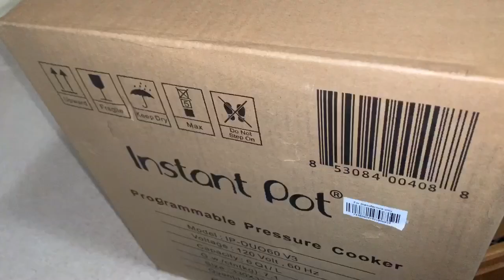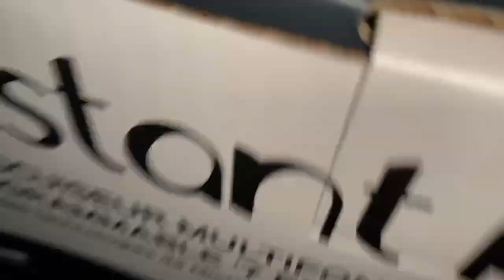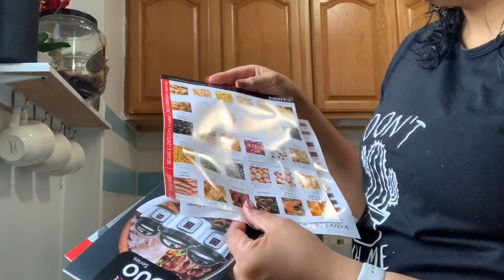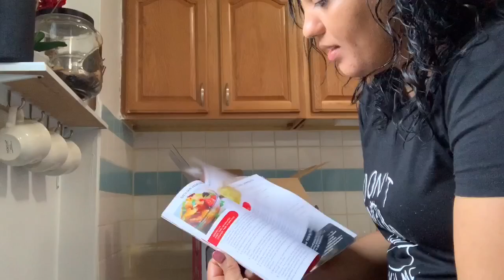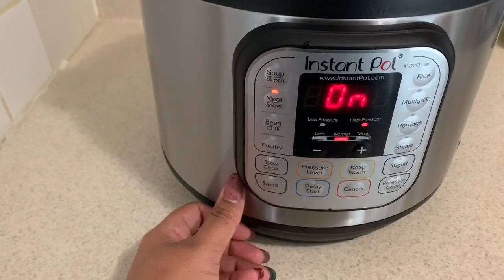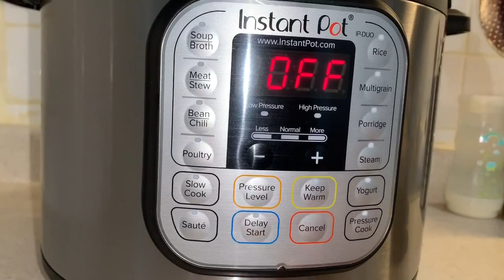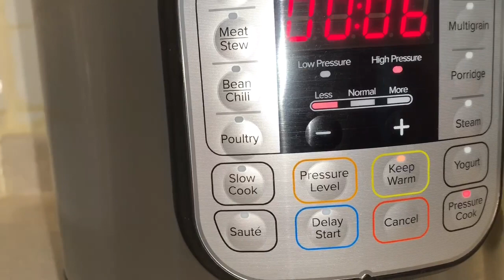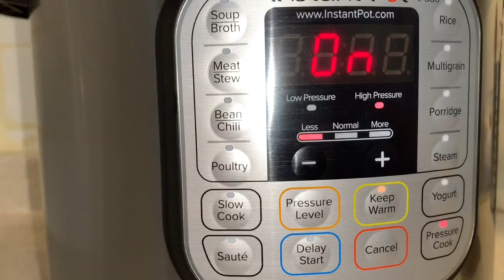ABRIENDO INSTANT POT (OLLA DE PRESION ELECTRICA) - COCINA CONMIGO - Girl Alert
Super emocionada por finalmente tener una olla de estas... Mi inspiracion por cocinar lla regreso a mi cabezita y cuerpesito otra vezzz. Gracias por verme 😘.

Olle De Presion Electrica